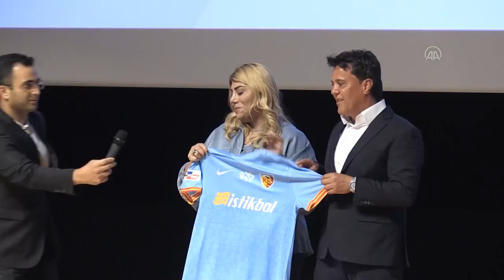Kayserispor'un ismi resmen değişti!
GÖRÜNTÜ DÖKÜMÜ :
- Erciyes Kongre Merkezi
- İmza töreni
- Pasta kesilmesi
- Kayserispor Kulübü Başkanı Berna Gözbaşı'nın konuşması
- Kayserispor Kulübü Başkanı Berna Gözbaşı'nın Yukatel Yönetim Kurulu Başkanı Yusuf Karataş'a forma hediye etmesi
KAYSERİ (AA) - Süper Lig ekiplerinden Kayserispor ile Yukatel firması arasında isim sponsorluğu anlaşması imzalandı.
Erciyes Kongre Merkezi'ndeki imza törenine Kayserispor Kulübü Başkanı Berna Gözbaşı, Yukatel Yönetim Kurulu Başkanı Yusuf Karataş, MHP Kayseri Milletvekili Baki Ersoy, Kayseri Büyükşehir Belediye Başkanı Memduh Büyükkılıç, Erciyes Anadolu Holding Üst Yöneticisi Alpaslan Baki Ertekin, futbolcular ve teknik direktör Yalçın Koşukavak katıldı.
Kayserispor ile Yukatel'i anlatan video gösteriminin ardından konuşan Gözbaşı, Türk firmalarının yurt içinde ve dışında büyümesinin, Yukatel gibi dünya devlerinin ortaya çıkmasının kendilerini gururlandırdığını söyledi.
"Yurt dışı Türk iş dünyasının artık ana vatanda sponsorluk yapar duruma gelmesi, ne kadar büyüdüklerini, bu bağı unutmadıklarını ve vefa duygusunu gösteriyor. Türk futboluna yurt dışından bakıldığında buradaki potansiyel görülüyor. Hem ilimizdeki hem de ülkemizdeki firmaları bize sponsor olan Yukatel gibi duyarlı olmaya davet ediyorum. Bize destek olan Erciyes Anadolu Holding Üst Yöneticisi Alpaslan Baki Ertekin'e, Kayseri Şeker Yönetim Kurulu Başkanı Hüseyin Akay'a teşekkür ediyorum."
Gözbaşı, iki yıldır sportif başarının yanı sıra Kayserispor'un var olma mücadelesi için uğraştıklarını, bu yıl yukarılarda yer almaya odaklanacaklarını belirtti. Şehrin de artık kulüpten para kazanacağını ifade eden Gözbaşı, "Hem alacağımız hem de satacağımız futbolcularla gündemi sallayacağımızı buradan bir kere daha duyurmak istiyorum." ifadelerini kullandı.
Yukatel Yönetim Kurulu Başkanı Karataş ise firmanın ismini Kayserispor'a verdikleri için mutlu olduklarını dile getirerek, yeni sezonda sarı-kırmızılı takıma başarılar diledi.
Kayseri Büyükşehir Belediye Başkanı Büyükkılıç, katkılarından dolayı Yukatel'e teşekkür ederek, Kayserispor'a başarılar dilerken, MHP Kayseri Milletvekili Baki Ersoy, başkan Berna Gözbaşı'nın her zaman yanında olduklarını vurguladı.